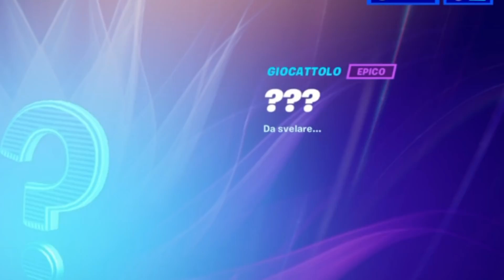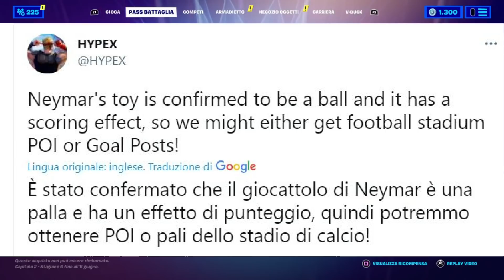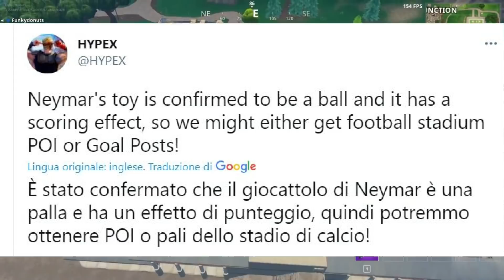ECCO LA NUOVA CITTÀ *SEGRETA* DI NEYMAR JR SU FORTNITE STAGIONE 6! *SKIN SEGRETA SEASON 6*